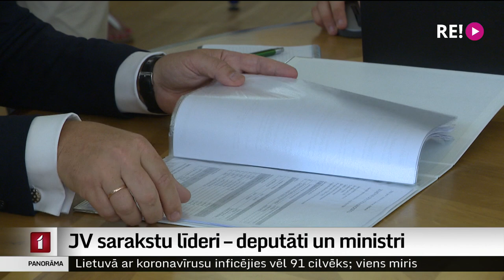JV sarakstu līderi – deputāti un ministri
Par apkures un citu cenu kāpumu un kā palīdzēt iedzīvotajiem to pārdzīvot, jādomā būs arī Saeimai, ko ievēlēsim oktobrī. Partijas patlaban  veido un iesniedz kandidātu sarakstus un programmas. Šodien sarakstus iesniedza divi politiskie spēki – “Jaunā vienotība” un “Latvija pirmajā vietā”. “Jaunā Vienotība” vēlētājiem sola stiprināt valsts drošību un celt labklājību. Vairāk Madara Līcīte.